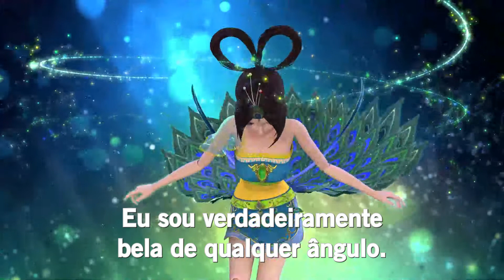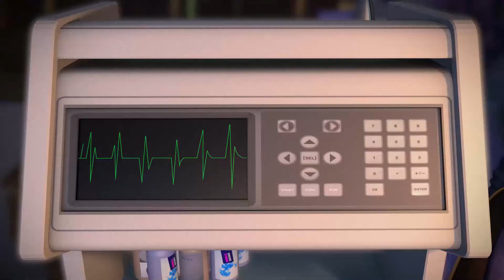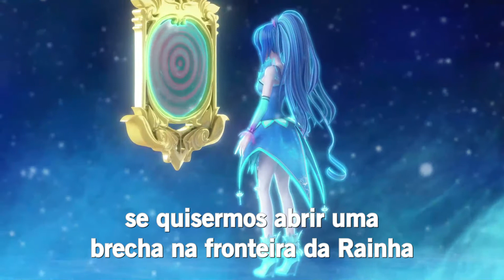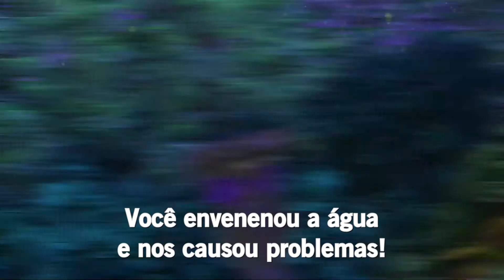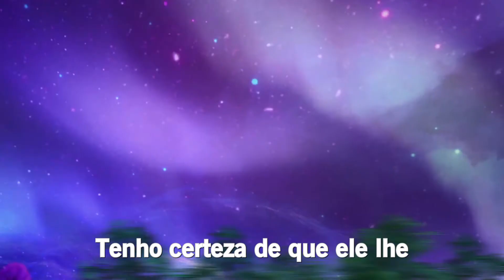Yeluoli 叶罗丽 07 temp Ep 25 Quebrando a barreira do espelho